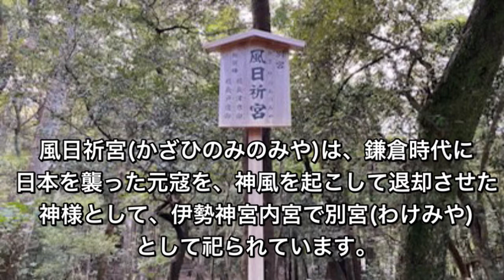『風になって』堀内圭三 at 伊勢神宮/風日祈宮(かざひのみのみや)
2020年4月末からスタートとした『堀内圭三チャンネル』ですが、オリジナル曲やカバー曲、また愛する京都の名所を『京都人京都旅』として紹介しています。

1960.5.5生まれ
1990年:NYアポロシアター『アマチュアナイトチャンピオン大会』で日本人初の入賞。
1994年:アニメ映画『ダークサイドブルース』の主題歌を歌う。
2016年〜KBS京都ラジオ『ホリー&春さんの祇園恋物語』好評放送中！